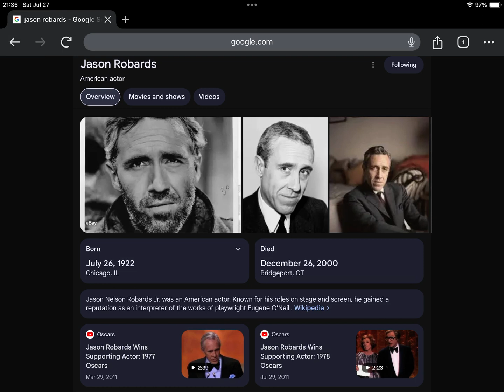Happy Heavenly Late 102nd Birthday Jason Robards